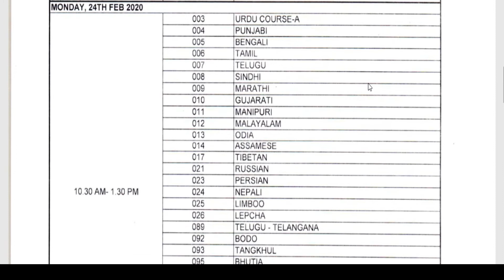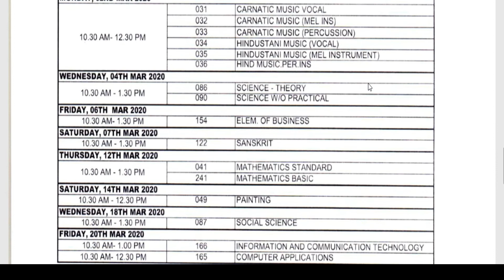Class 10th CBSE Exam 2020 | Datesheet | PDF in Link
We will discuss almost all questions of NCERT and Samacheer syllabus of
all classes in Tamil.We provide videos of all basics of maths and english grammar.We prepare worksheets for different classes.